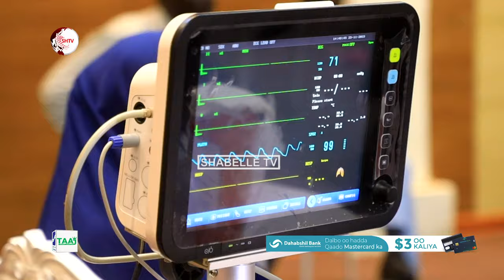Barnaamij ay Dhaqaatiir Talyaani ah baaritaano Wadnaha ugu sameeyeen carruur Soomaaliyeed oo....